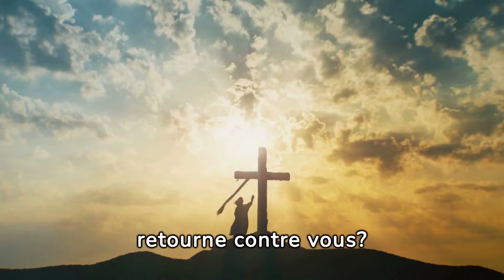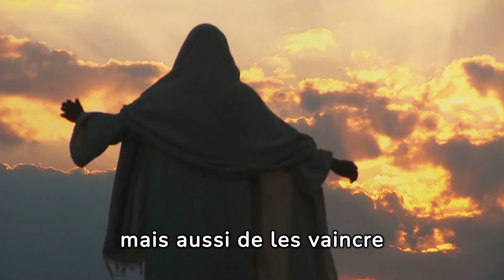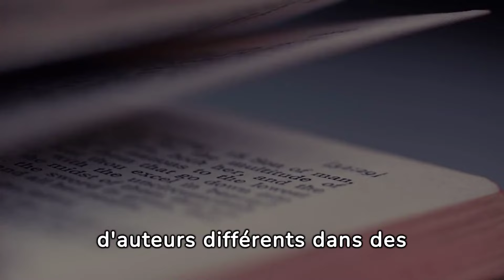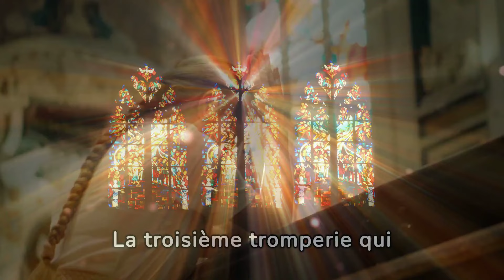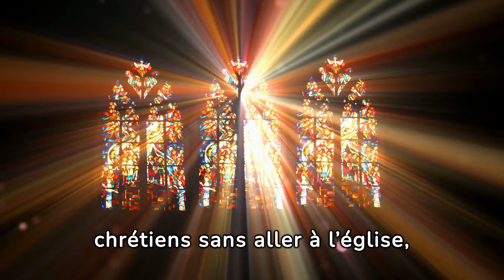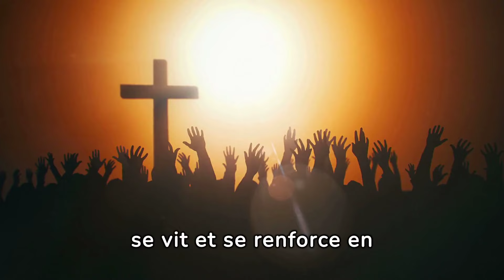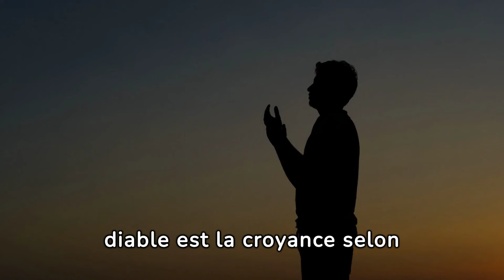LES 4 MENSONGES DU DIABLE POUR T'ÉLOIGNER DE DIEU. 🕯✝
Ne laissez pas le diable vous voler votre foi! Regardez cette vidéo et découvrez comment vaincre ses mensonges!
Dans cette vidéo fantastique, nous aborderons quelques thèmes spirituels et religieux basés sur les enseignements de la Bible, en nous concentrant sur quatre tromperies que le diable utilise pour éloigner les gens d'une vie pleine avec Dieu. L'importance de reconnaître et de combattre ces mensonges à travers la compréhension de la vérité révélée dans les Écritures est soulignée. Il est également discuté de l'unicité du christianisme comme chemin vers le salut à travers Jésus-Christ. Le message promeut la prière, la communion avec d'autres croyants et l'étude régulière de la Bible comme moyens de renforcer la foi et de résister aux tentations. Les thèmes abordés dans la vidéo incluent l'autorité de la Bible, la gravité du péché, l'importance de participer à la communauté religieuse et la centralité de Jésus-Christ dans la rédemption humaine. Bon visionnage!